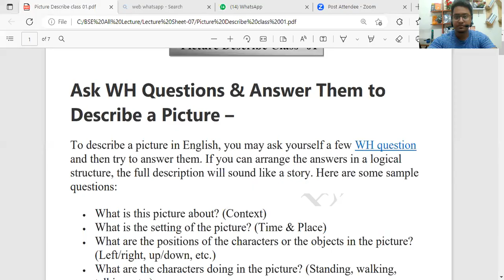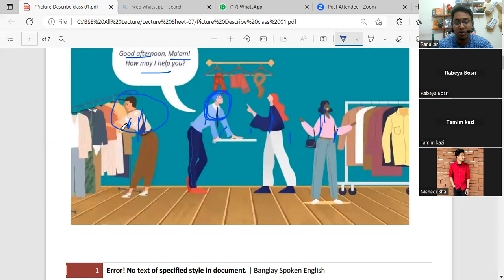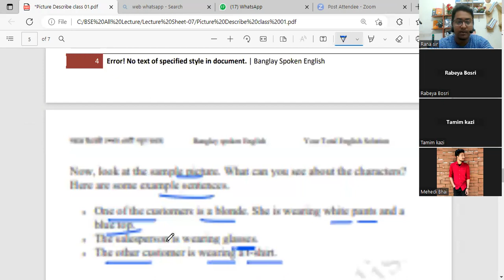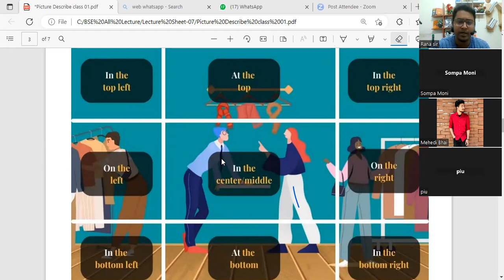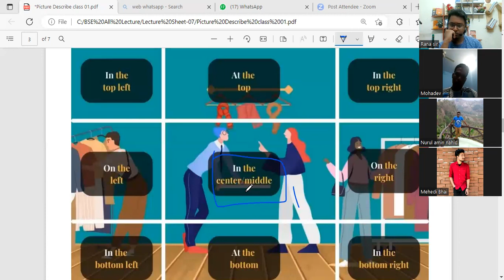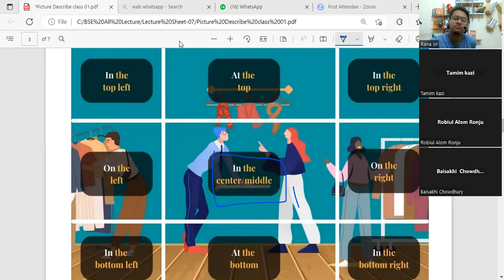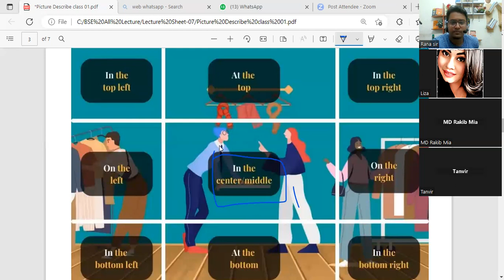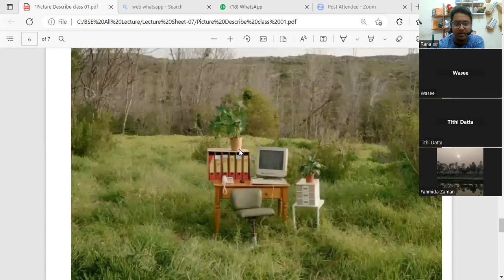Picture Describing Class // Spoken English Class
Basic English Speaking Practice Class in Bengal. Spoken English class in Bengali. How to speak English fluently and confidently? Learn Daily use English sentences for speaking English. This video is about English Speaking Practice Class in Bengali but also try to cover the following subjects:
- Sentences use in daily life

English fluency,
English learn,
speaking fluently,
spoken English,
vocabulary practice with Bengali meanin